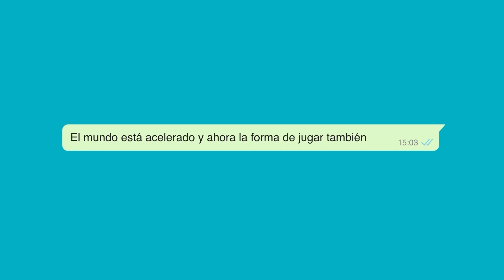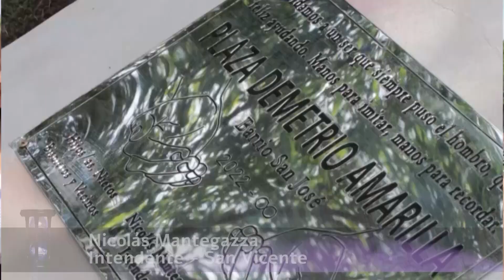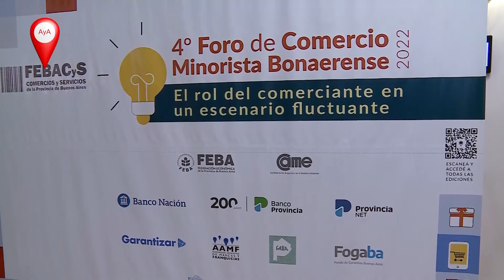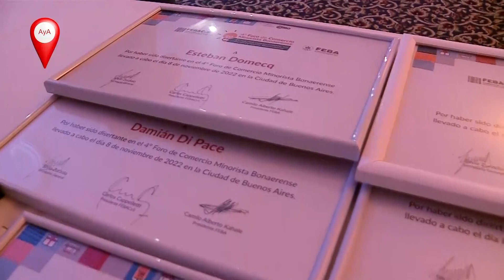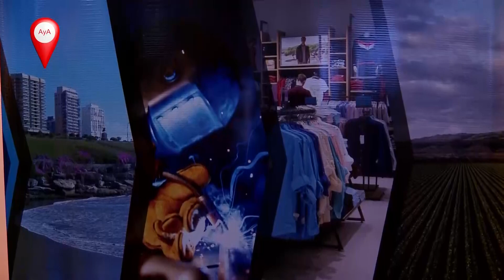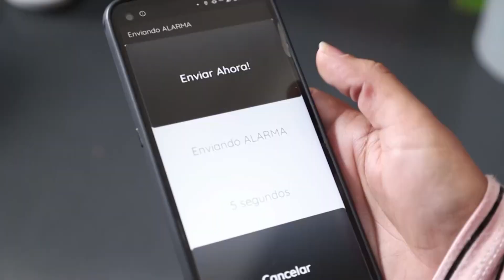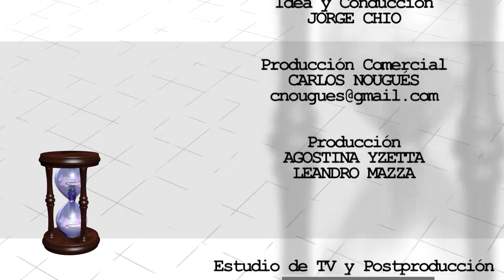FORO DE COMERCIO FEBACyS - AQUI Y AHORA TV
Programa emitidos por Aquí y Ahora TV con un compilado de notas a los principales dirigentes que asistieron al evento que contó con nueve paneles de excelencia en el sector de comercio y servicios.